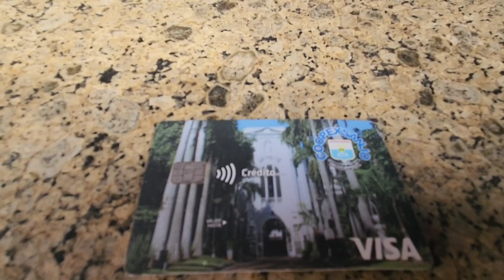Team Paraguay. Copa Davis 2023. Smash Tennis Club, El Cairo